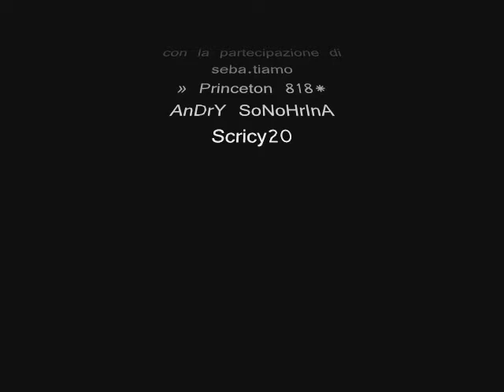Paolo De Ceglie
Dedicato al giovane talento bianconero Paolo De Ceglie dal suo forum